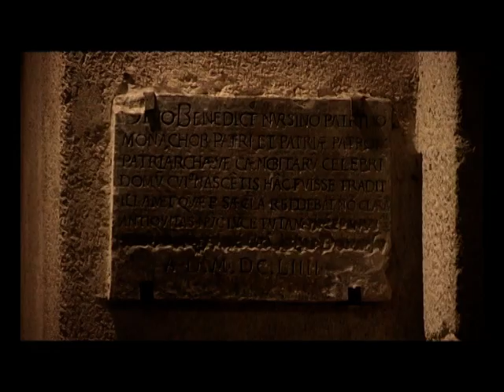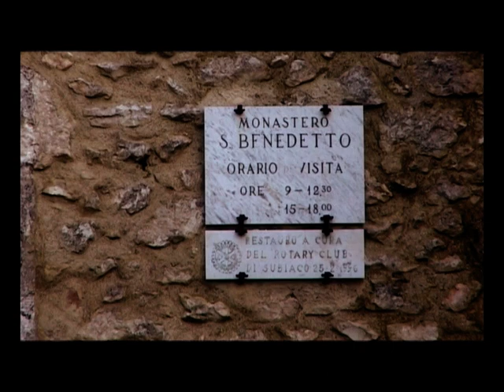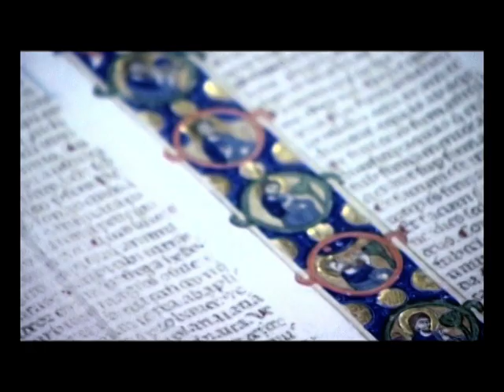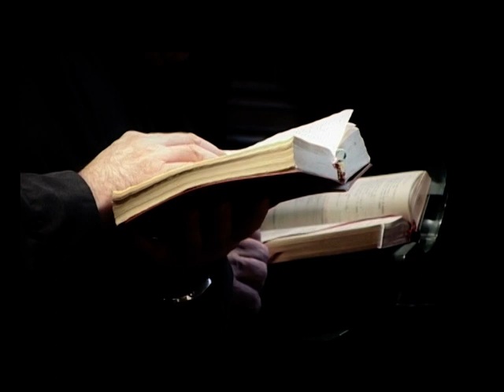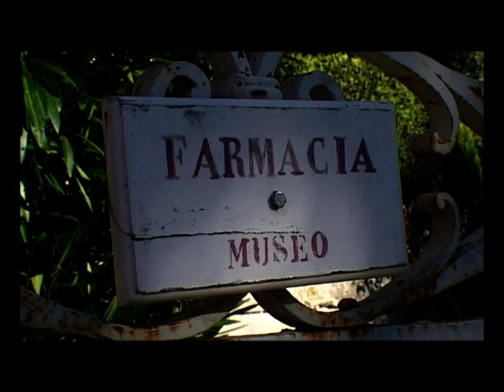San Benedetto e le Abbazie del Lazio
Noto come Sacro Speco, trae il suo nome dalla piccola cavità, situata su una rupe a picco sulle infernali gole dell’Aniene, ed ora interna alla sacra costruzione, ove San Benedetto da Norcia, nel IV secolo visse in eremitaggio. Qui, in suo onore, nel XII secolo, venne eretto il complesso monastico ed una chiesa, sopra alla quale, durante il XIV secolo, fu edificato un piccolo tempio.